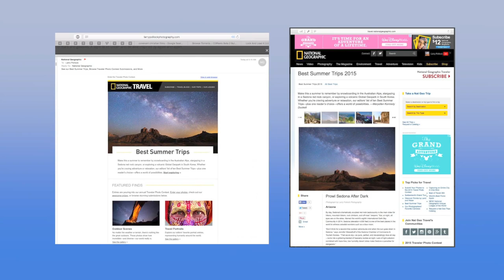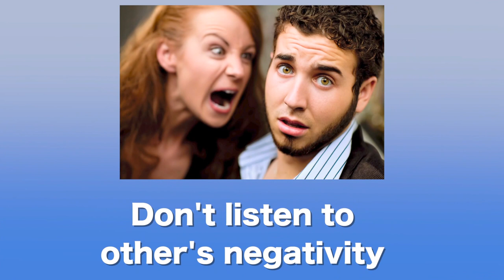Your Personal Journey as a Photographer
Lisa Langell discusses your journey as a photographer with Larry Pollock.  Larry's Sedona Milkyway image was just selected for National Geographic Explorer!  They go way back when they both started dabbling in photography.  Will buying more expensive gear solve you photography woes?  Everyone is on their own journey - learning at their own pace, and don't compare yourself to others!! They discuss the difference between documenting and creating fine art, plus creating your own style!  Emulation of greats like Ansel Adams is a great way to start but at some point you have to change and "be your own" artist.  Part of this is planning your shoots and doing the research. Learn your tools before replacing it - again new gear does not always mean you will get better images.  Stay passionate and don't let others get you down.

Lisa Langell is an award-winning wildlife photographer with an international following.  She is known for her signature wildlife images that artfully capture breathtaking, split-second moments.  Her images evoke both a visual and emotional connection for the viewer, offering not just a photograph—but an intimate experience with nature.

An avid birdwatcher at the impressionable age of eight, Lisa found that her love of birds expanded into a genuine passion for the photography of all wildlife and the natural world.

Lisa’s artwork has earned recognition and awards from the National Wildlife Federation, North American Nature Photographer’s Association, Professional Photographer’s Association, Arizona Highways, and more.  Her work has been published on the cover of Arizona Wildlife News and in numerous other publications nationally.  It has also been featured in juried galleries, and is currently being installed in about 50 restaurants in several states in as part of a special collaborative project.

From Scottsdale, Arizona, she loves teaching workshops locally, in Alaska, online, and more. Her participants rely upon her knowledge, but also lighthearted, sincere, and supportive approach as they progress in their own journeys as photographers.